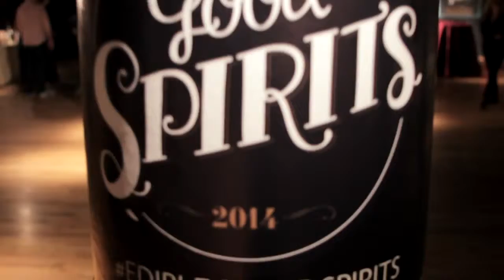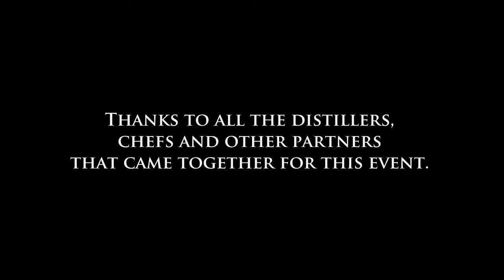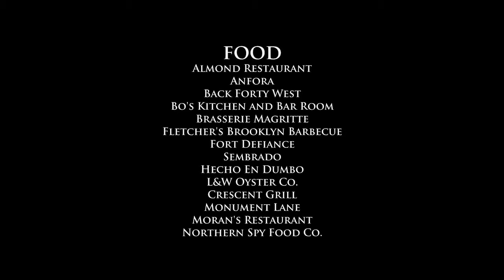Good Spirits 2014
Talented mixologists from celebrated local, national and international spirit brands gave Edible readers a sneak peek at the many spirit offerings making their debut in the city while also letting us try some of their trusty and true cocktails during Good Spirits 2014.